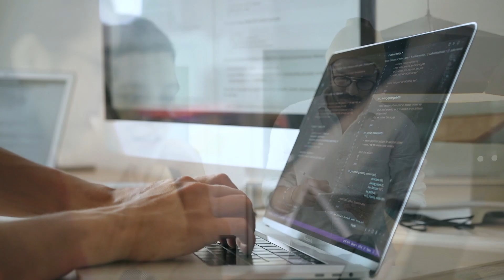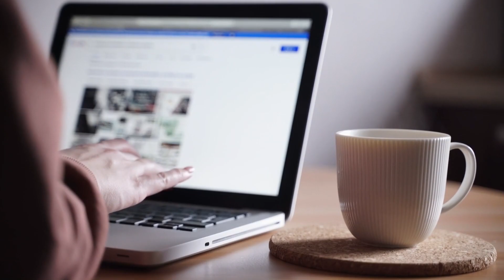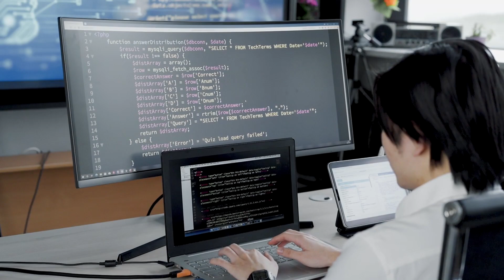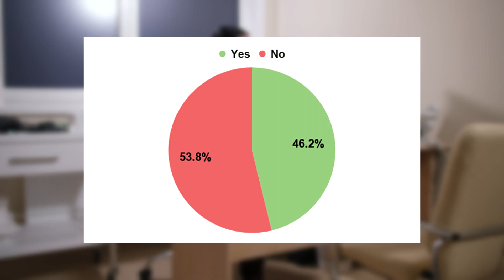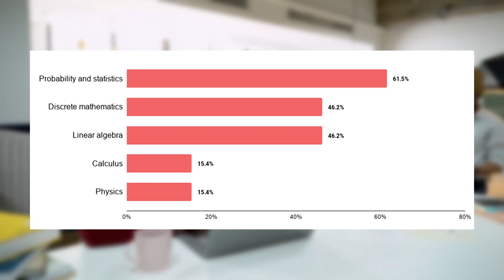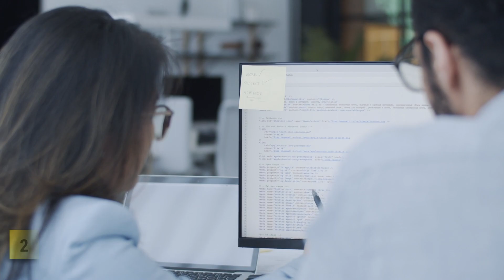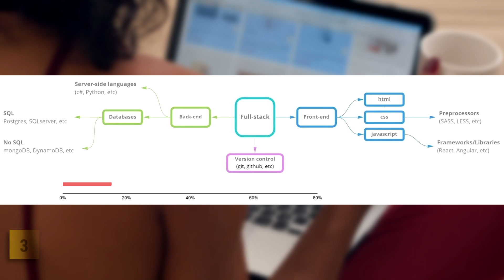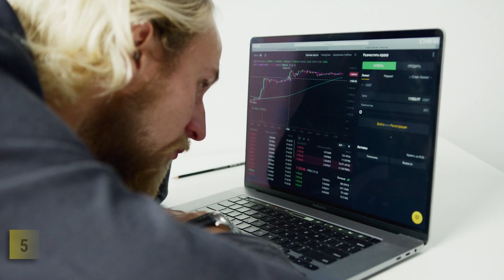Should you learn PHP in 2023?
Are you considering learning PHP in 2023? In this video, we'll dive into the benefits and drawbacks of learning PHP in 2023 and help you decide whether it's the right programming language for you.

First, let's talk about the benefits of learning PHP. PHP is a widely used programming language for web development. Many popular content management systems, such as WordPress, Drupal, and Joomla, are built on PHP. Learning PHP can enable you to build your own web applications or websites, and it's a valuable skill for any web developer.

In addition, PHP has a large and active community of developers, which means that there's a wealth of resources available for learning and troubleshooting. PHP is also an open-source language, which means that it's free to use and modify.

However, there are also some drawbacks to learning PHP. One common criticism of PHP is that it can be less efficient and scalable than other programming languages, such as Python or Ruby. Some developers also argue that PHP has a steep learning curve, particularly for beginners.

Another potential drawback of learning PHP is that it may not be as in-demand as other programming languages. While PHP is still widely used, some employers may prefer developers with skills in newer languages, such as JavaScript or Python.

That being said, there are still many job opportunities available for PHP developers. According to recent surveys, PHP developers are among the most in-demand professionals in the tech industry. Becoming a skilled PHP developer can open up many job opportunities and help you build your own web applications or websites.

In summary, learning PHP in 2023 can be a valuable skill for web developers, particularly those interested in building web applications or websites. While there are some drawbacks to learning PHP, such as a potentially steep learning curve and competition from other programming languages, the benefits of learning PHP still make it a worthwhile investment for many developers.